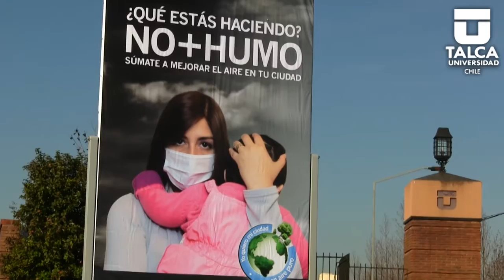Ministra Benítez valoró Campaña "No + Humo" de la Utalca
"Debería haber más iniciativas de este tipo", sostuvo la autoridad medioambiental quien inauguró la primera estación continua de monitoreo del Maule y premió a productores de leña certificada.